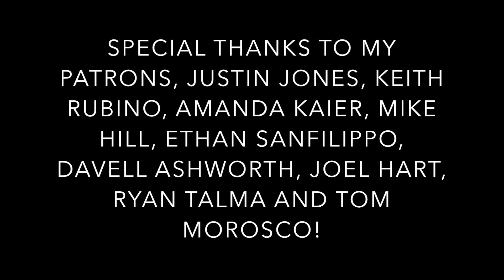SallyDrumz - Avril Lavigne - Cannonball Drum Cover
Really loving this new album by Avril! Enjoy!

Drums: SJC Paramount Tuxedo with  10”, 12”, and 16” toms, 22” kick and M5 Maple 13” Umbreon Snare.

Heads: Remo Powerstroke P77 on Snare, Remo Smoke Emperor on Toms, Remo Powerstroke Black Dot on Kick.